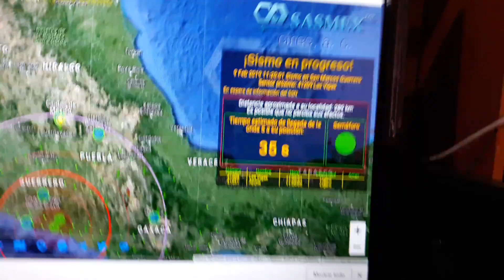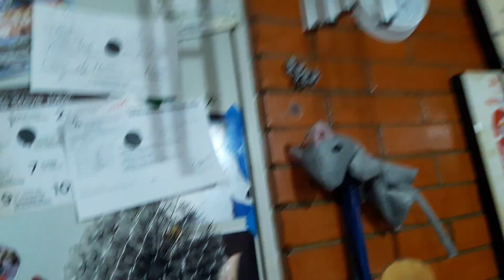SISMO CDMX LIGERO 9 de febrero de 2019